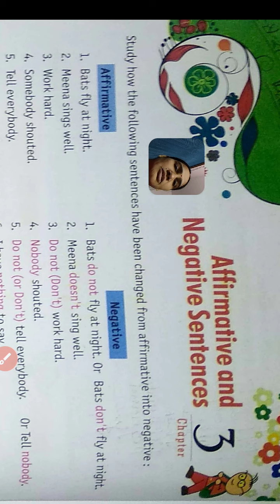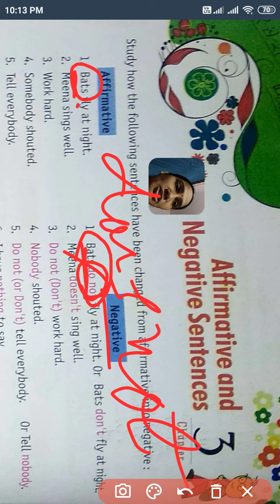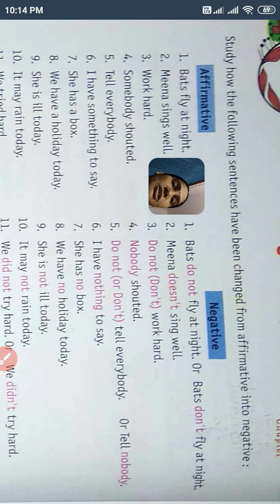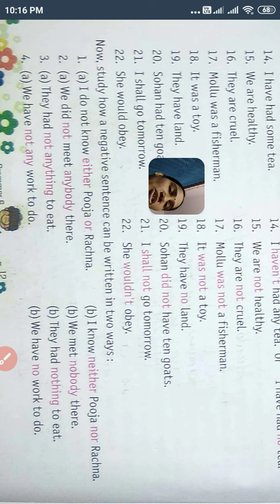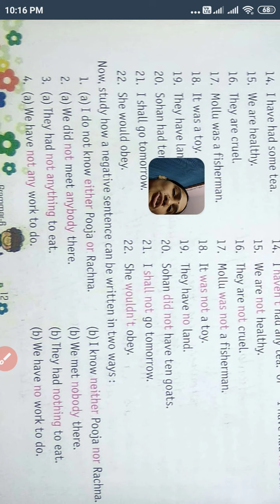Class 6:- Chapter 3:- Affirmative and Negative Sentence